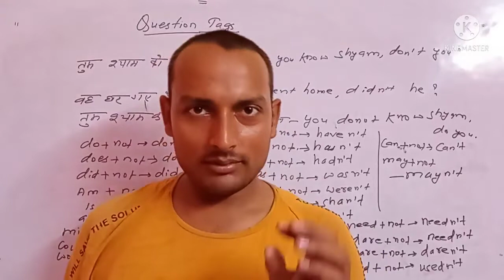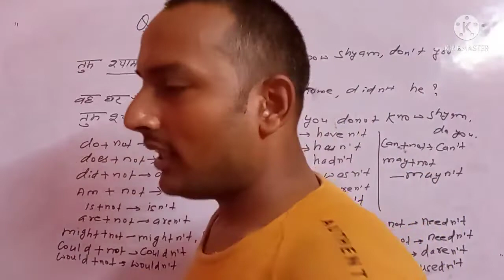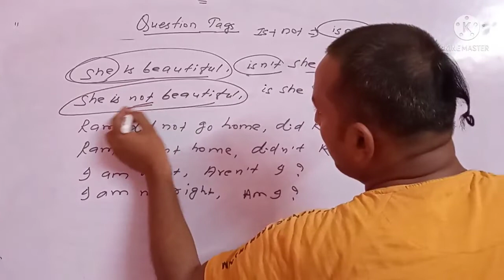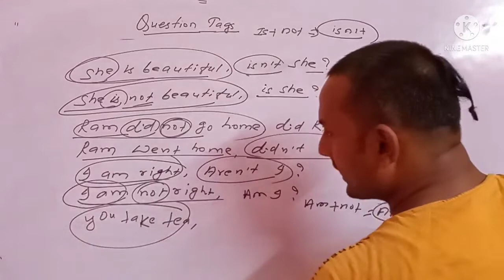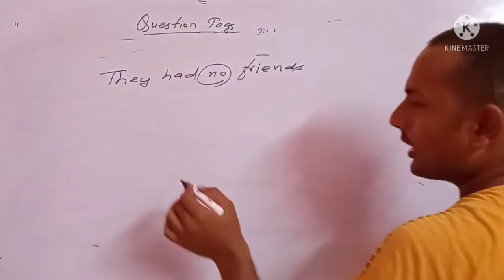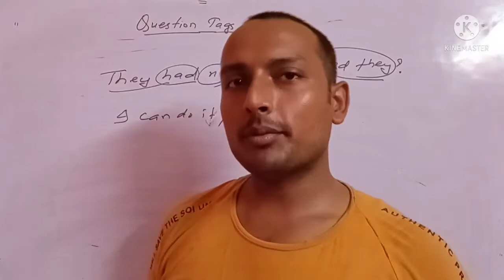question tags/english grammar for railway ldc exams/departmental exams/promotional exams/vibhagiye